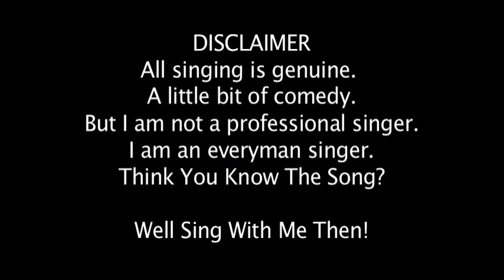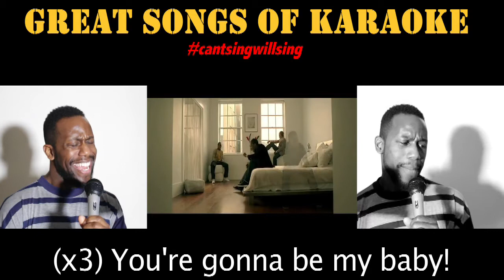Great Songs Of Karaoke S06E13: Lemar - If There's Any justice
🎧Artist: Lemar
🎤Song: If There's Any Justice
🎙Their Vocal: Tenor
🗣Tips: Sung with a classic soulful voice, the vocal is subtle, but emotional, be aware of the rises and falls throughout.